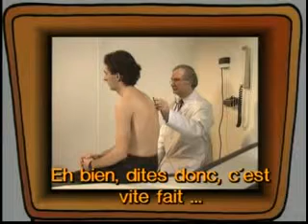dilandlanguage Fransızca Dil Dersleri Leçon 15